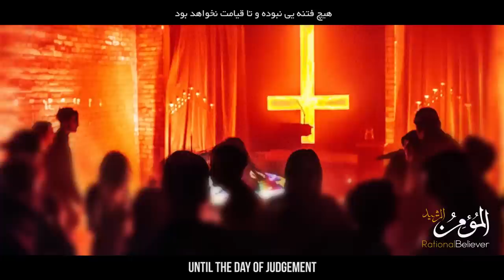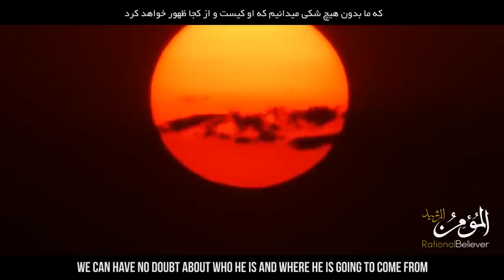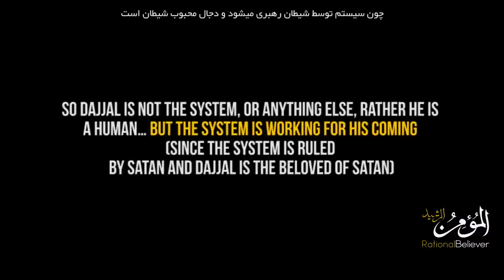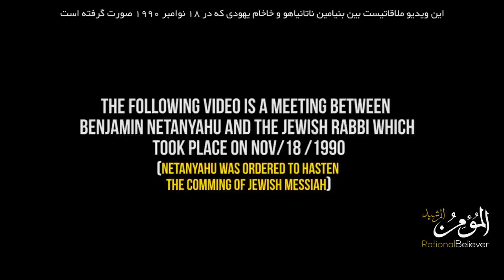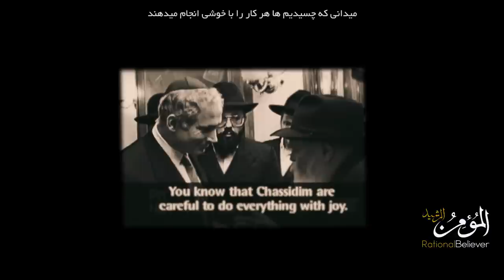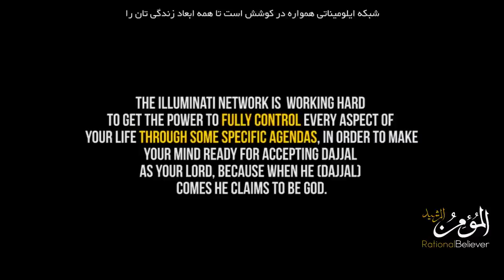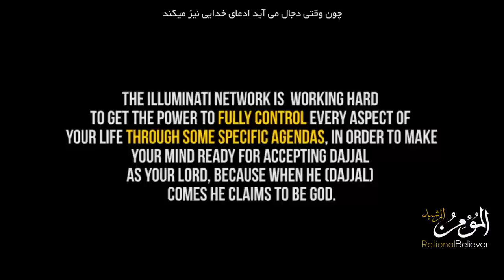THE ARMY OF SATAN - PART 7 - DAJJAL (The Antichrist) - Illuminati is working for his arrival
THE ARMY OF SATAN- PART 7
DAJJAL (The Antichrist)- They are preparing for his coming

المومن الرشید
ارتش شیطان - قسمت هفتم
المسیح الدجال - دجال